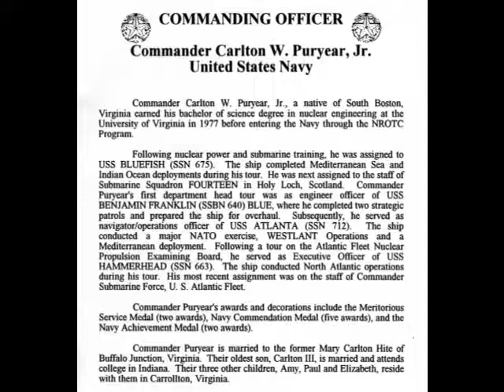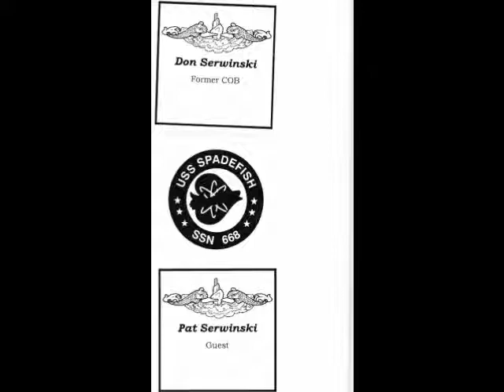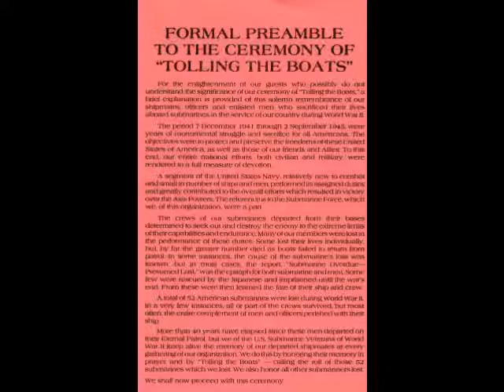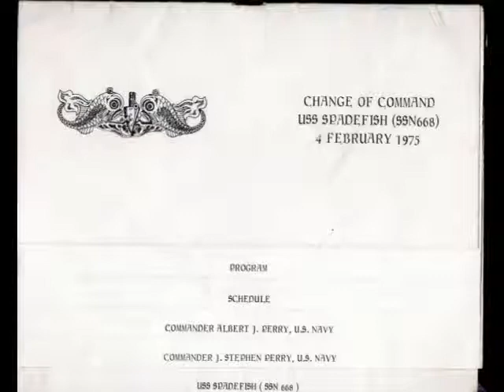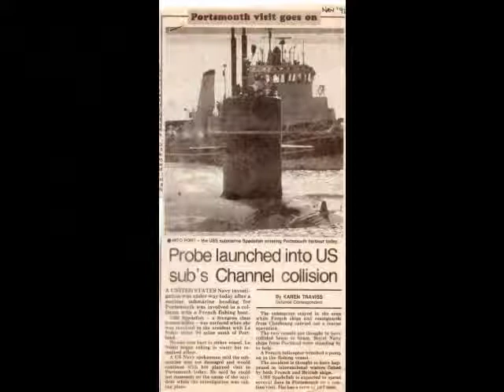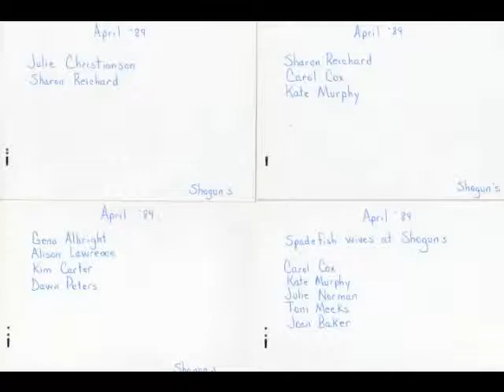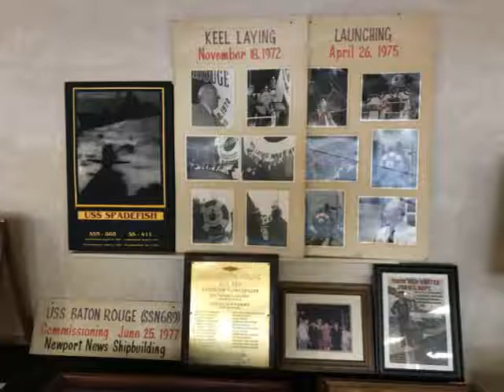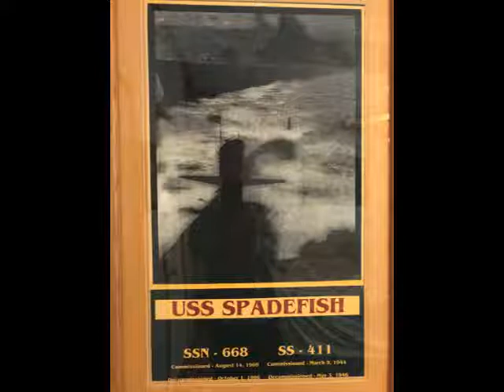SPADEFISH Slideshow 2